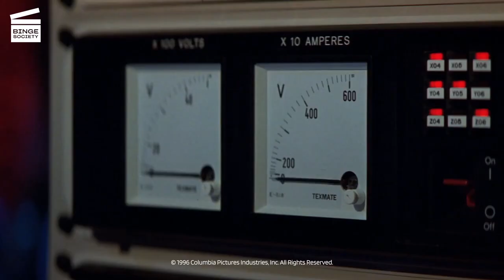Multiplicity: Successfully cloned HD CLIP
What’s happening in this Multiplicity movie clip?
Doug (Michael Keaton of Batman, Birdman and The Founder) is with Dr. Leeds (Harris Yulin), a friendly scientist who has developed a successful method for cloning humans. After Dr. Leeds gives him an injection, Doug falls asleep. His clone wakes up believing he is him, but Dr. Leeds makes him realize he is just a clone.

What’s the  Multiplicity movie about?
Doug Kinney (Michael Keaton of Batman, Birdman and The Founder) can no longer keep up with the multiple demands of his schedule. This successful entrepreneur spends his days on his construction sites and neglects his wife, Laura (Andie MacDowell of Love after Love and Green Card) and their two children. An unexpected meeting gives him hope: Professor Owen Leeds (Harris Yulin), a geneticist, suggests that he simply split the bill, purely and simply, to lighten his burden. Thus was born Doug 2, more virile and energetic than his model. Doug sends him to work on construction sites and devotes himself to his home. Eventually, he gets bored and gives birth to Doug 3, who is supposed to do the housework. Caught up in a vigorous identity crisis, Doug has some difficulty organizing the coordination of his clones.